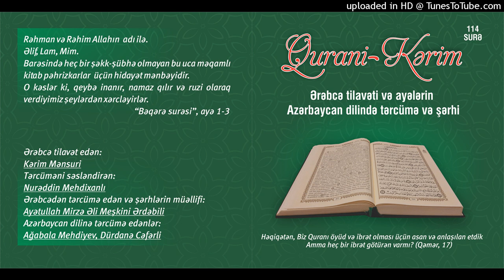111.Məsəd surəsi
Qurani Kərim

Ərəbcə tilavət edən:

Kərim Mənsuri

Tərcüməni səsləndirən:

Nurəddin Mehdixanlı

Azərbaycan dilinə tərcümə edənlər:

Ağabala Mehdiyev
Dürdanə Cəfərli